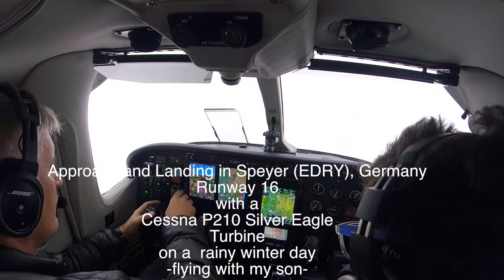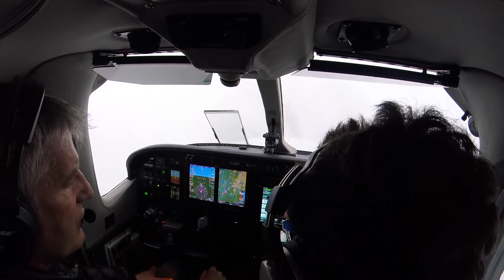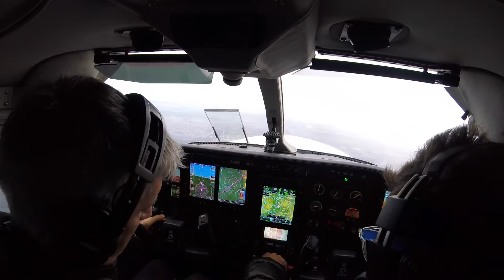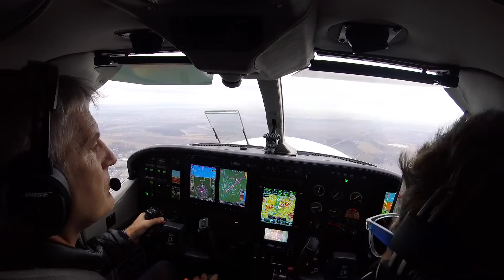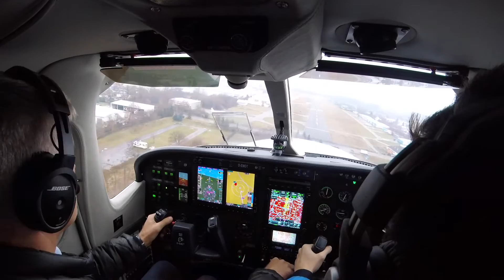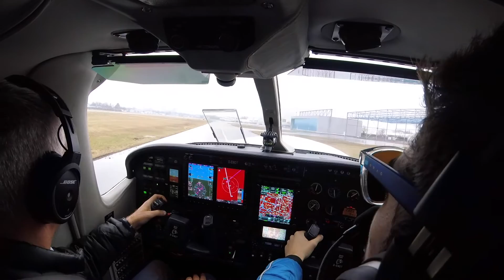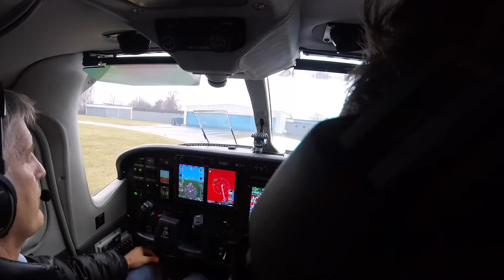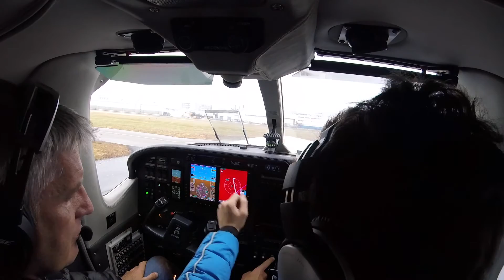Landing in Speyer (EDRY), Germany Runway 16 on a rainy winter day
with a Cessna P210 Silver Eagle Turbine
-flying with my son-